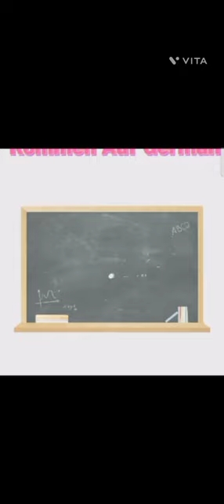Lesson-11 Stationary (In German) Best way to learn German By: Ananya Manga